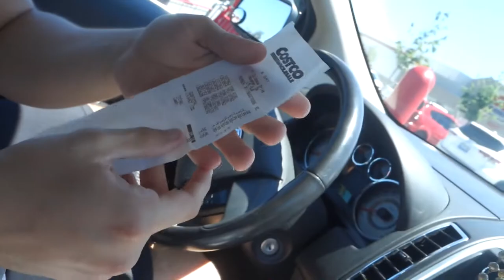How To Know If It's Working